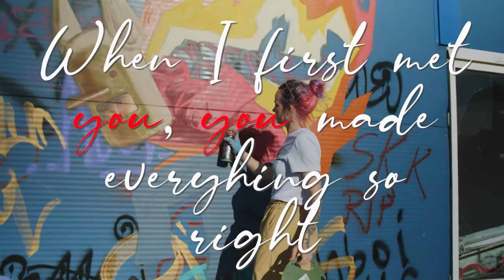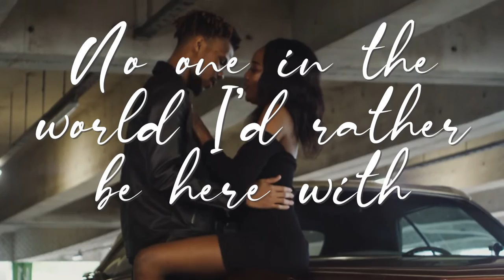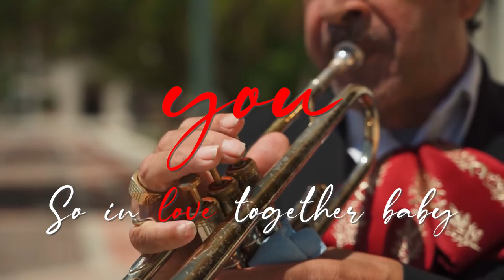Color Me Badd - California Dreamin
Music video by Color Me Badd performing California Dreamin. (P) 2022 Industry Music Group